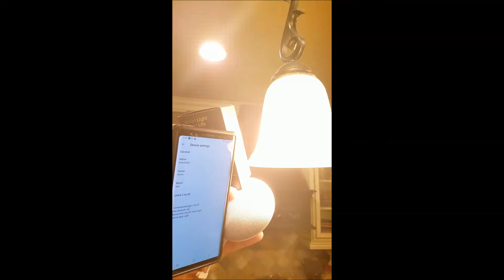Google Home Mini Demo for Lowe's review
Quick show of Google Home Mini and GE C-Life Smart Bulb